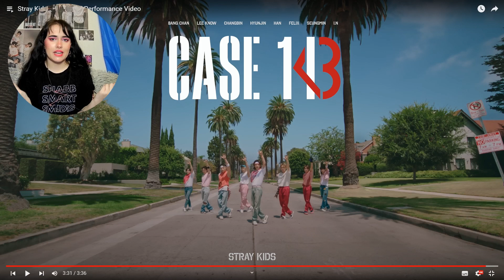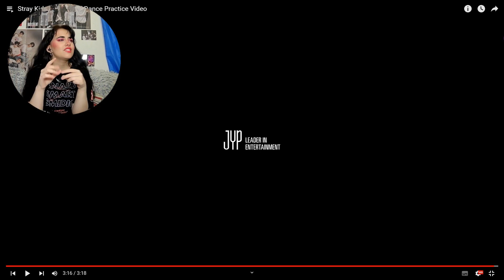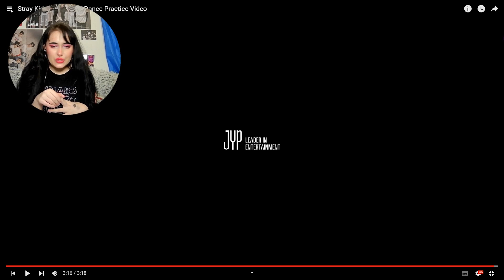All The Pink!! | Stray Kids "CASE 143" Performance Video + Dance Practice STAY REACTION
Hi!!

❤Socials❤
Dailymotion - Kae (for any vids that can't be on yt)

0:00 Intro
2:03 Performance Video
12:54 Dance Practice Video